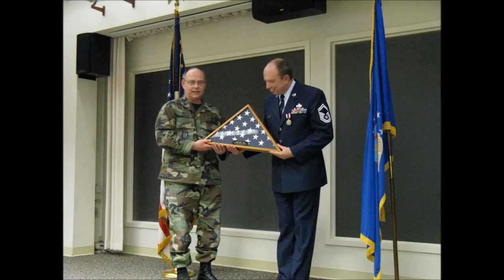John Harlan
This is one of two videos I made for my brother John's service.  The other video is here:

1. Gilles Apap and Colors of Invention: Vivaldi Four Seasons- Winter-Largo (The Rain)
2. israel kamakawiwo'ole somewhere over the rainbow
3. The Water Boys- In Search of the Rose
4. Kate Voegele- Hallelujah